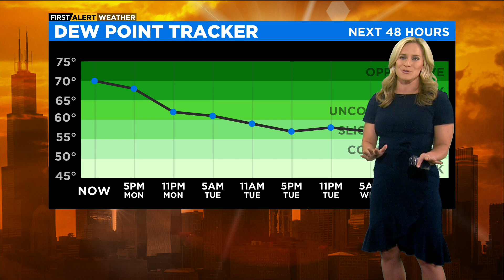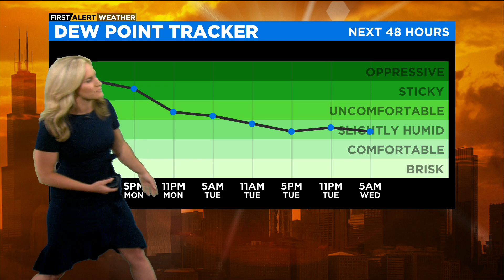Chicago First Alert Weather: Lingering showers through evening, not as humid tomorrow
CBS 2 Meteorologist Laura Bannon has the latest forecast.